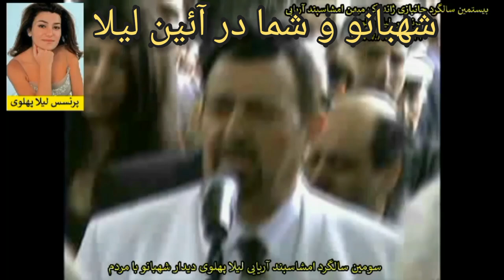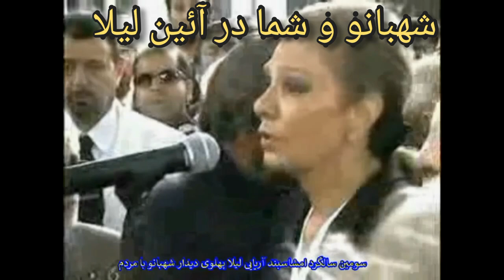شهبانو دین تازی را کنار کذاشت سپید پوش در سوک لیلا و علیرضا پهلوی